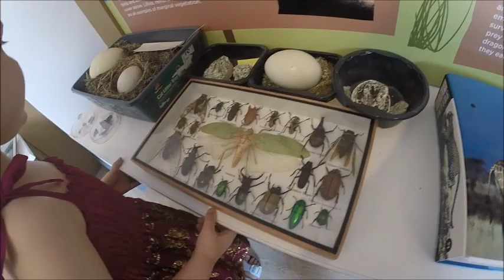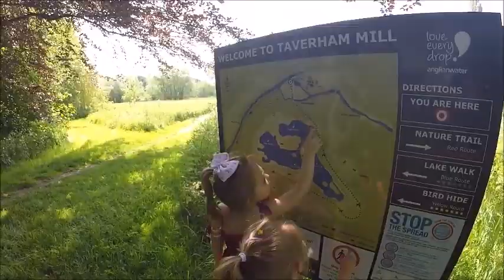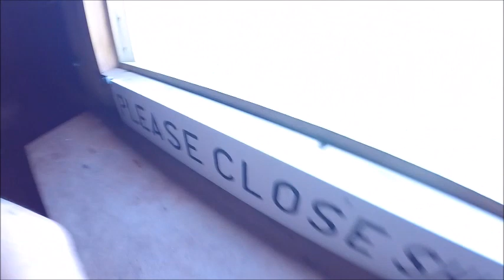A DAY OUT AT TAVERHAM MILL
my blog on this place is here if you wanna check it out

Some of the links* in this description contain affiliate links which means that if you click on one of the product links and make a purchase, I may receive a small commission with no extra costs to yourself. Thank you so much

Music Credits
Music Credits – youtube create studio
Bens sound
Purple Planet